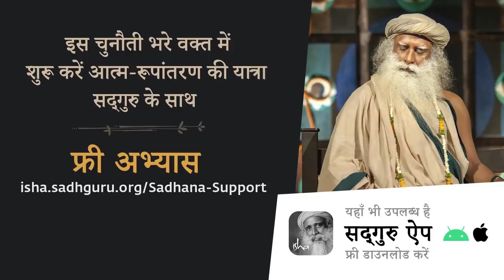आदि शंकराचार्य की दिव्य शक्तियां | Sadhguru Hindi | Adi Shankracharya special Powers